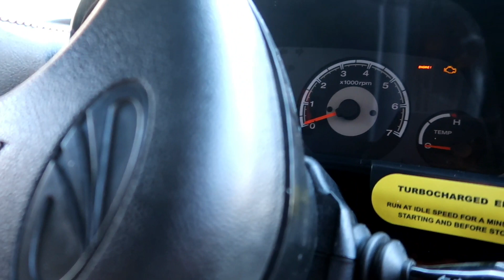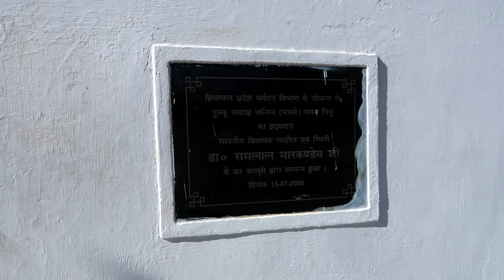Spiti winter 🥶 || itni thand 🥶 me gadi 🚐 ne diya jawab